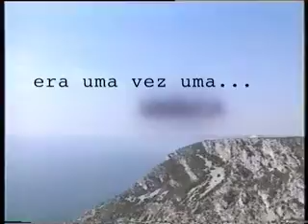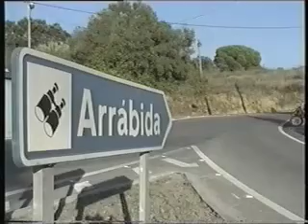Era uma vez uma Arrábida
José Sócrates ainda Ministro do Ambiente revela a essência da sua prespectiva sobre as pedreiras na Arrábida.